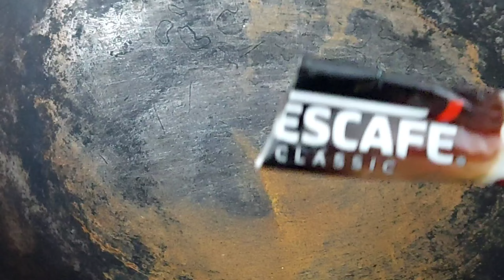ठंड में कॉफ़ी☕से सारे सफेद बाल हमेशा के लिए ऐसे काले होंगे जैसे 17 साल के दिखोगे White Hair Treatment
बाल होगये काले Turn White Hair Treatment
ठंड में घर पर बनाएं बीट🍑 से ऐसी Hair Dye जो सफेद बालों को काला करेगा और बाल होंगे लंबे घने

मैंने 7 मिनट में अपने सफेद बालों को काला किया ऐसी टिप्स जो आपने नही सुना होगा।No Mehndi - Dye
Turmeric is very much beneficial for face as well as hair it reduces hair loss

200% गयरंटी के साथ बस नहाने से 1 घंटा पहले लगा लें सफेद बाल काले ना हुए तो कहना

50000%गयरंटी सफेद बालों को काला कर देगा ये रामबाण नुस्खा।Safed balo ka permanent ilaj

१लाख%गारंटी शैम्पू में बस १ चीज मिलाकर लगालो सारे सफेद बाल जड़से काले न हुए तो कहना

Ingredients:
curry leaves
shampoo
coffee
fresh alovera juice
500%गयरंटी इसे लगा लोगे तो सारे colour भूल जाओगे/Dye नही लगाना तो ये लगाओ/सफेद बाल
10लाख%गारंटी ना मेहंदी ना तेल ना कलर।सफेद बालों को एक बार मे ही काला करें।safedbalkalekare

१०लाख%गारंटी LIVE Demo के साथ एक बार मे ही सफेद bal काले होंगे natural tarika se
३लाख%गारंटी सफेद बाल हमेशा के लिए काले|safed balo ko kala karne ka natural tarika#balokokalakaisekre

balo ko kala kais
Disclamer : The information provided on this channel and it's videos is for general purpose only and should Not be considered as professional advice. we always try to keep our channel and it's content updated but cannot be guaranteed.the contents published on our channel is our own creative work and it's our personal experience. All contents are protected under Copyright law